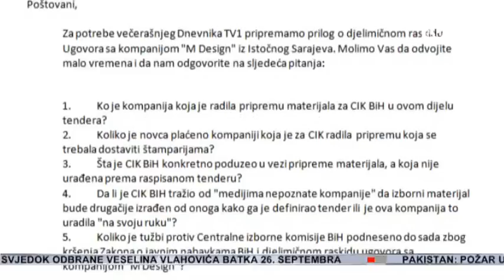Kompanija „M Design" traži odštetu od CIK-a - Dnevnik TV1 12.09.2012.